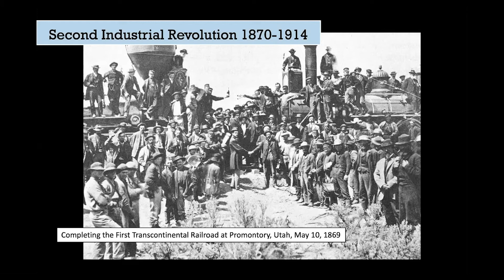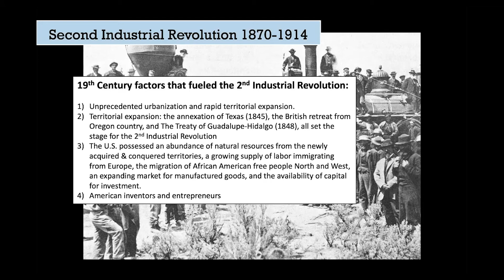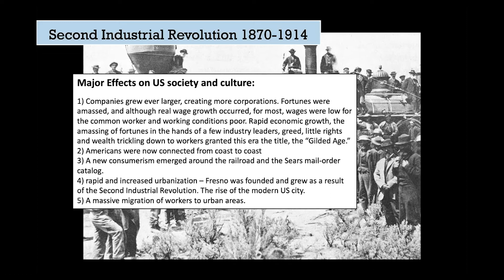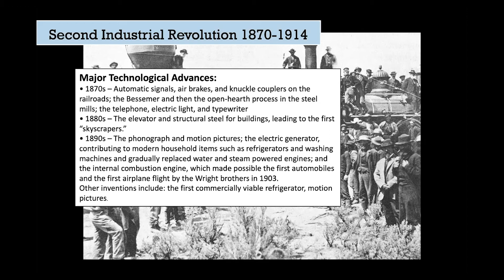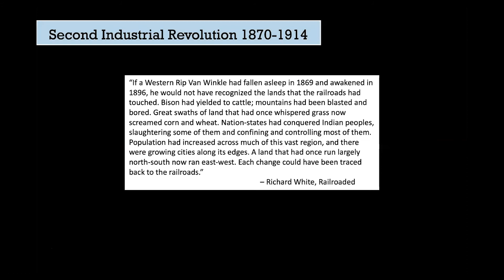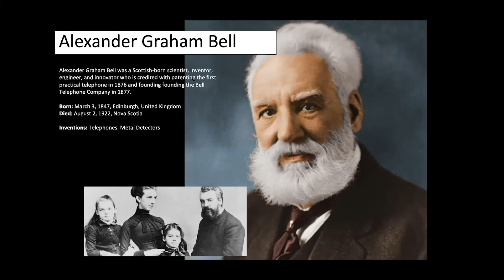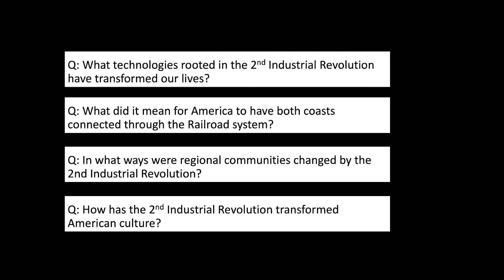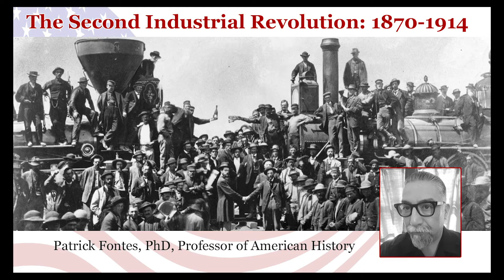The Second Industrial Revolution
A few points on the Second Industrial Revolution, by Professor of American History Patrick Fontes, PhD